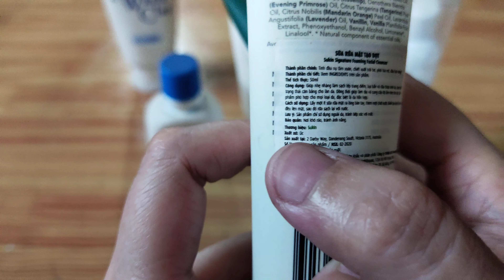review sữa rửa mặt Sukin, Senka, Muji...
sữa rửa mặt dành cho nhiều loại da mình có nêu rõ